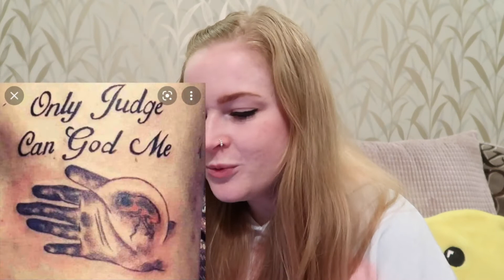REACTING TO BAD TATTOOS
Hi, I'm Leah! I live in the U.K and I like to write, sing, and talk - a lot. Here you can expect to hear me talk about mental health, chronic illness, LGBT+ issues and lifestyle.